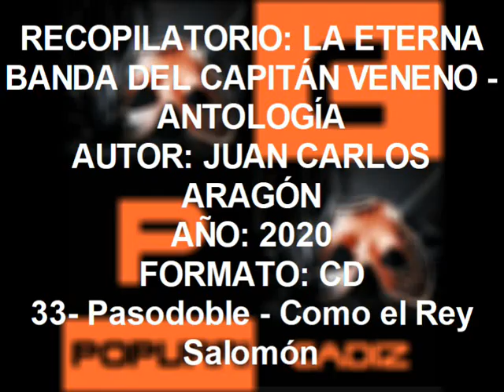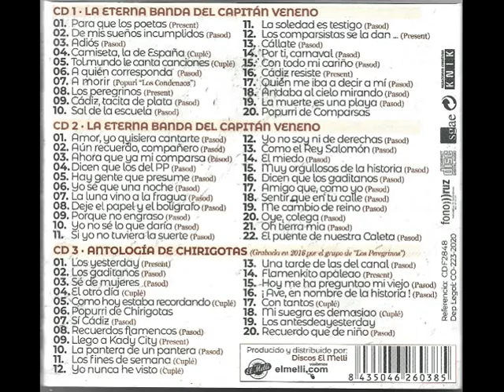33- Pasodoble - Como el Rey Salomón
Recopilatorio: La Eterna Banda del Capitán Veneno - Antología de Juan Carlos Aragón
Autor: Juan Carlos Aragón
Año: 2020
Formato: Cd
Pista: 33- Pasodoble - Como el Rey Salomón